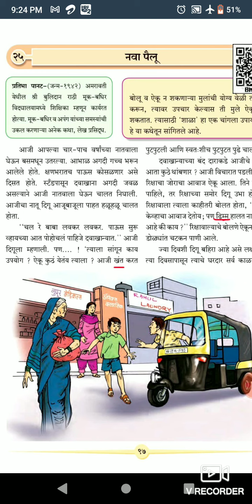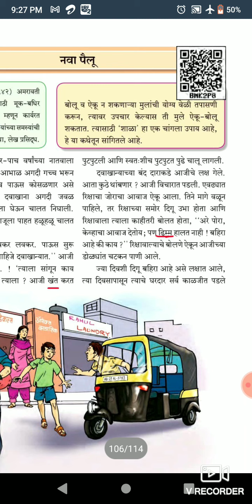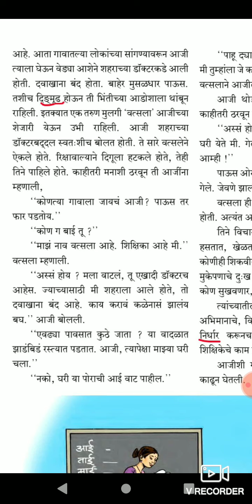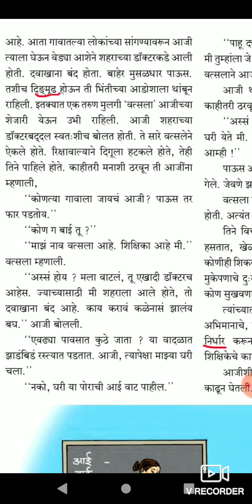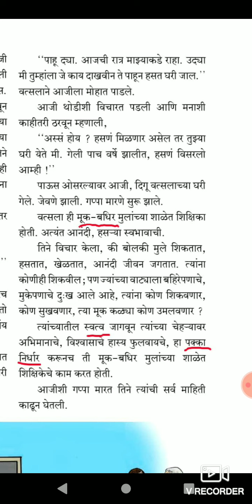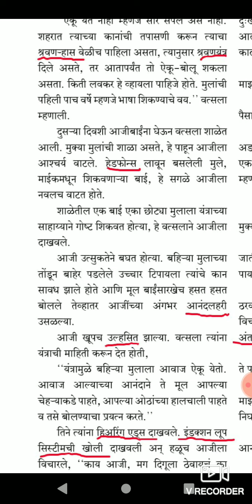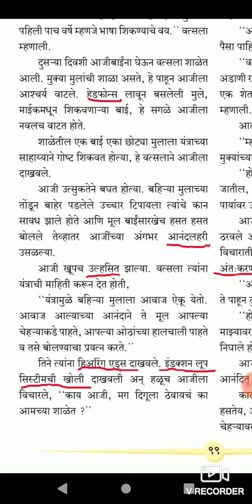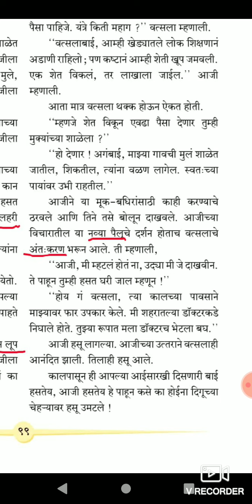६ वी मराठी पाठ २५ नवा पैलू ( वैशाली ताई )